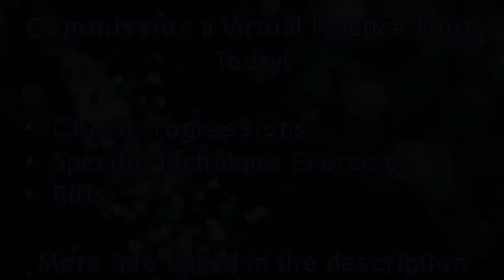Palm Mute Control Virtual Practice Loop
Learning metal? Practice controlling the palm mute with this fun exercise. Red notes are down strokes and blue notes are up strokes. Black rings around the note means palm mute. (play on the low E string for best results) Enjoy!